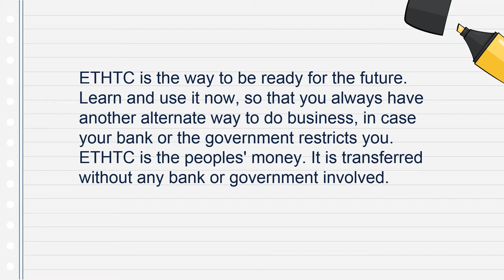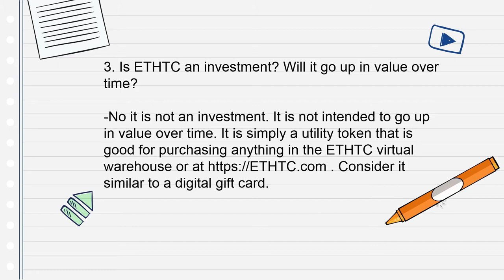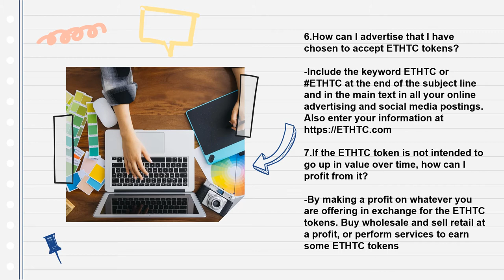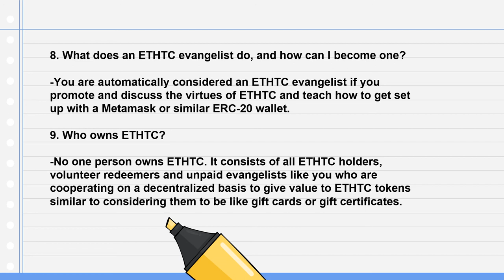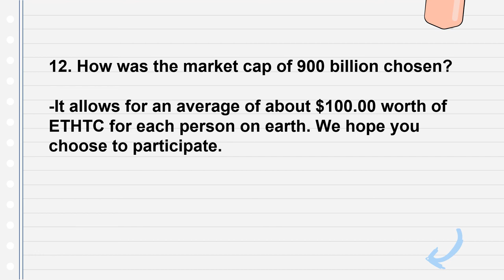UTAH update with ETHTC